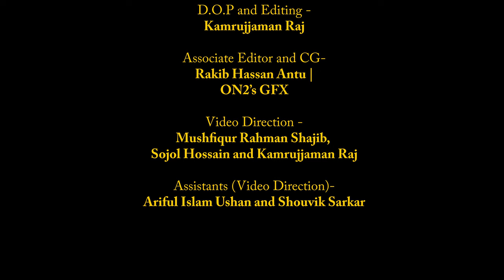AttoHonon | Towfique | Tanzil Hasan's Production | Bangla Rap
Artist and Writer- Towfique Ahmed
Music Production, Recording, Mixing & Mastering - Tanzil Hasan's Production

D.O.P and Editing -Kamrujjaman Raj
Associate Editor, Poster and CG- Rakib Hassan Antu
Video Direction - Mushfiqur Rahman Shajib, Sojol Hossain & Kamrujjaman Raj
Assistants (Video Direction)- Ariful Islam Ushan and Shouvik Sarkar
Visual - Circle Production

তৌফিক | আত্মহনন | AttoHonon by Towfique | TH Production | Bangla Rap | Bangla Drill